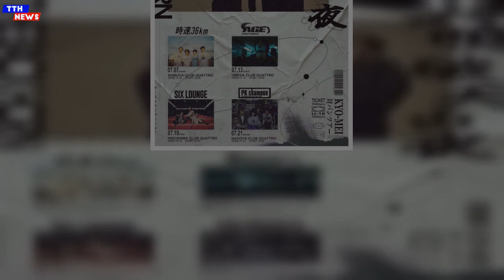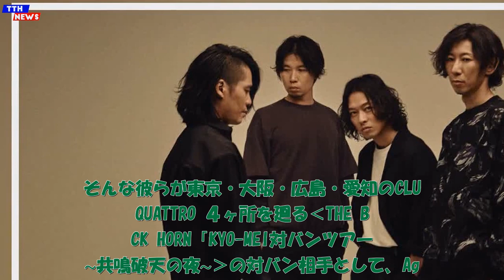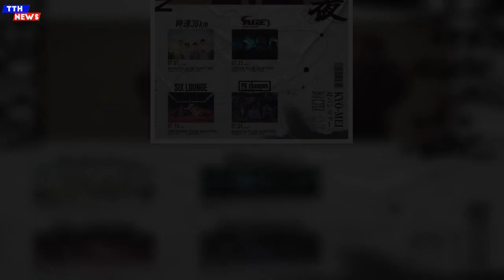TTH- THE BACK HORN、対バンツアーにAge Factory、SIX LOUNGE、PK Shampoo、時速36kmの4組を発表